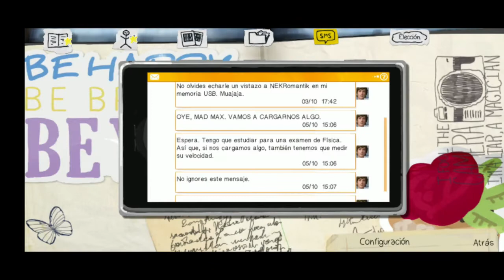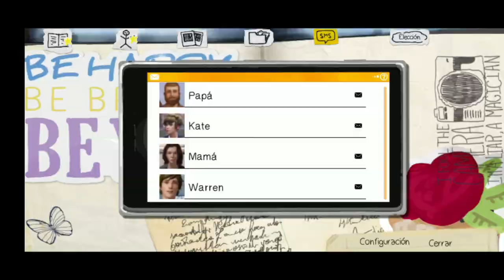Mejores juegos Android Gratis | Octubre 2018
Si tienes un móvil Android y estás buscando cuales son los mejores juegos para Android de 2018, aquí te dejamos un fantástico listado con un gameplay de cada uno de los juegos.

- PUBG: El rey de los batte royale, en este vídeo puedes ver una partida del modo guerra donde además ganamos la partida con 10 muertes.

- FIFA 19: Sin lugar a dudas el juego referencia en consola también intenta hacerse un nombre en los teléfonos móviles y ofrece uno de los títulos más completos para esta plataforma.

- World War Heroes: un juego de guerra con un modo online para los amantes de los juegos tipo Battlefield y Call of Duty.

- Jurassic World El Juego: un juego de lucha ambientado en el universo de Parque Jurásico con unos gráficos de infarto.

- Life is Strange: fantástico juego el de Square Enix, donde encarnamos a una estudiante de fotografía que tendrá que averiguar lo que ha ocurrido con la extraña desaparición de una chica.

- Dragon Ball Legends: si te gustan los juegos ambientados en el universo de Dragon Ball Z, con este título de peleas disfrutarás como un enano.